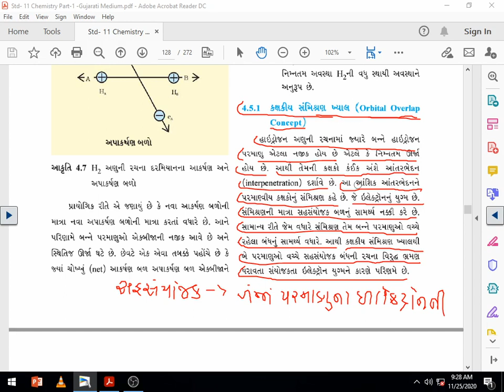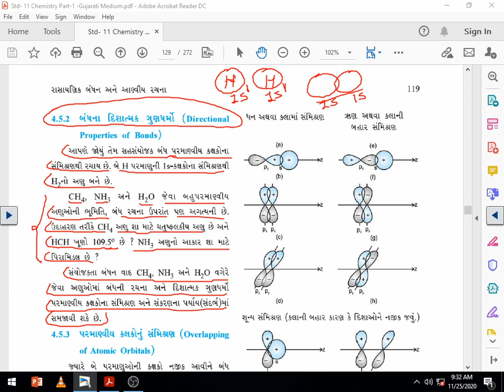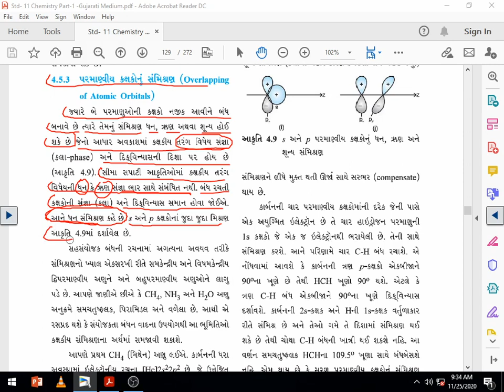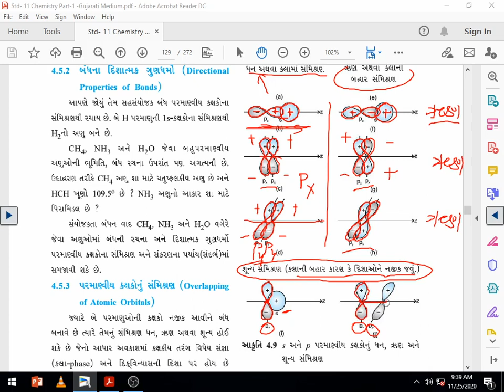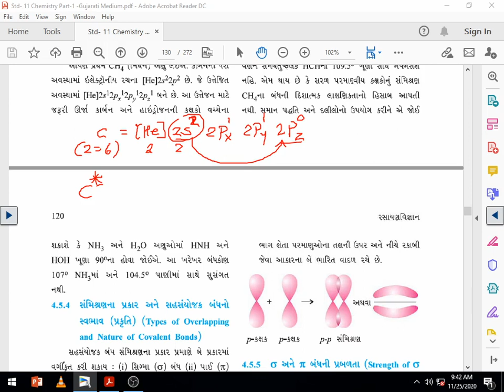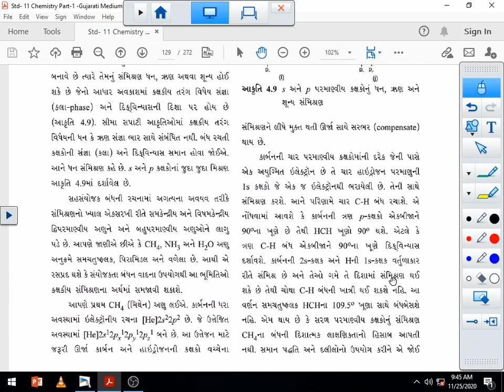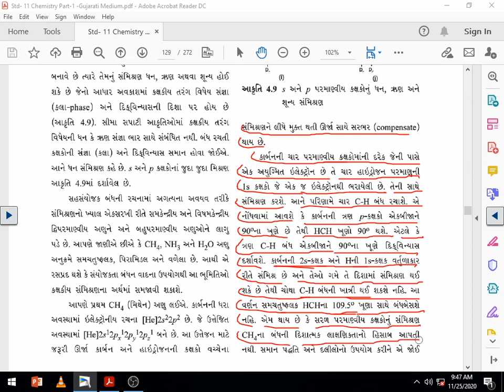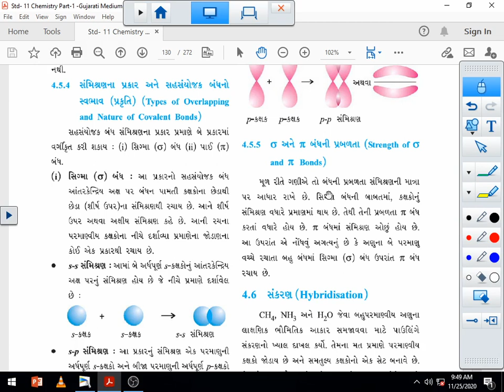Std 11Sci Chemistry Chap4 Lec13 JK Sir